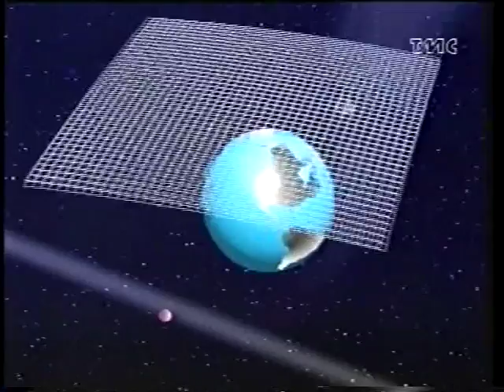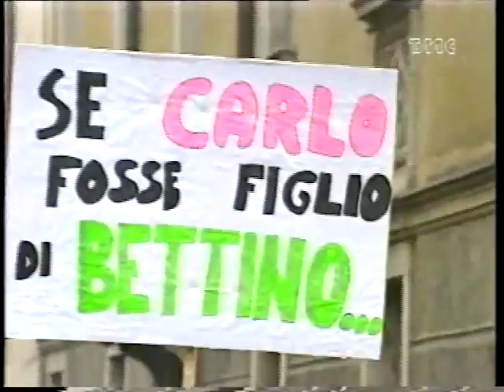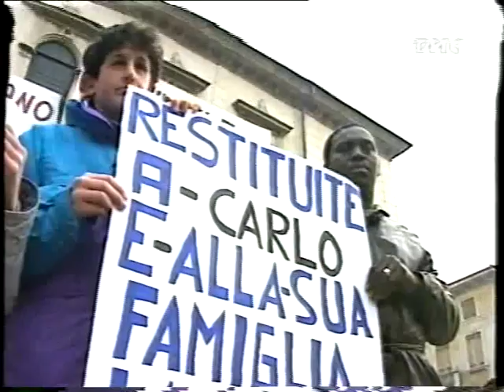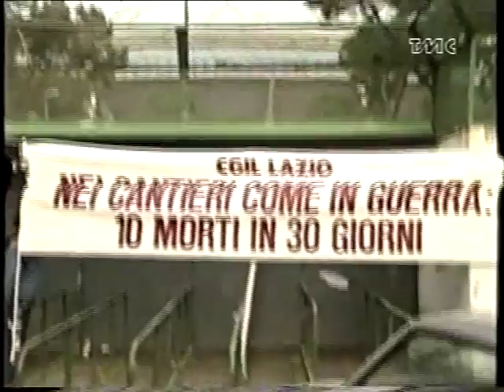TMC NEWS + TMC SPORT